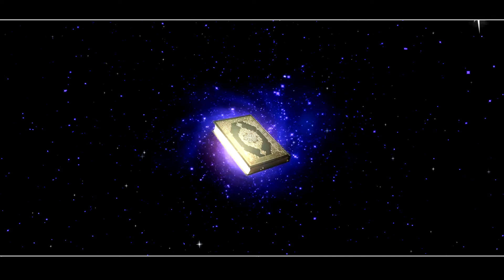Anam Rice Ceremony VideoIOur Daughter's Rice Eating Ceremony|Cooch Behar|Bengali Annaprashan |Part 1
This is a 1st Part Video of Our Daughters rice eating Ceremony.
2nd Part will publish in next video.

This is a Cinematography Video for Our Daughter Anam Zaheen's First Rice Eating Ceremony.
Its held on 16th May 2021 at 6 Months & 10 Days Age during time of Lock Down in Cooch Behar due to Covid 19 Alert.

Anam Zaheen's Date Birth is 6th November 2020.
Her Birth Place is Swastik Sebangan Nurshing Home at Cooch Behar District, West Bengal.

This Rice Ceremony held at Our Apartment in Cooch Behar,West Bengal.

This videography done by a Professional photographer Mr Samiran by HD DSLR Camera.
Photography Brand Name is: Samiran Photography, Cooch Behar,West Bengal.

Few Tips for Baby in the day of Occation
1. Baby should be completed enough sleep before shoot.
2. He/She should not be hungry.
3. He/She should be familiar with the activity which will be held during day of Occasion.
4. All photography should not be done in Baby's Daily Sleeping Time.
5. Maximum should be take in natural pose of Baby, else he/she can be not comfortable or crying.

All above are suggestion only, but you can shoot video as you wish.